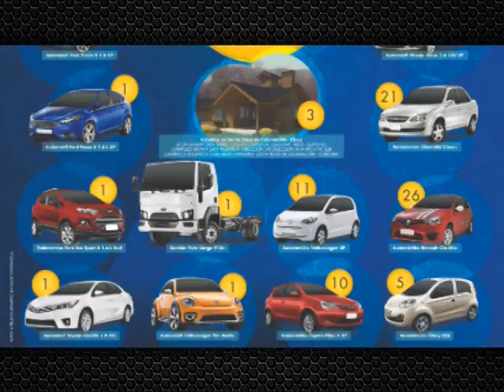Programa 404 El Polideportivo